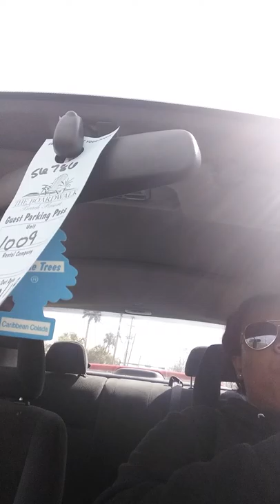Big girl kila wtf